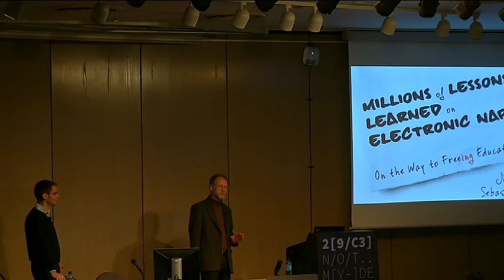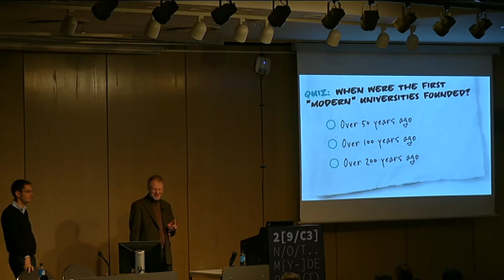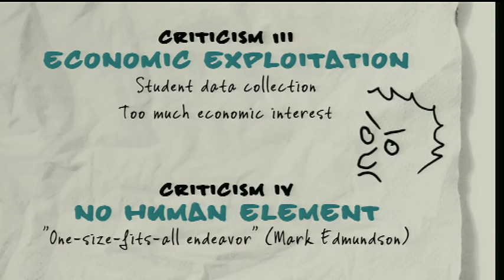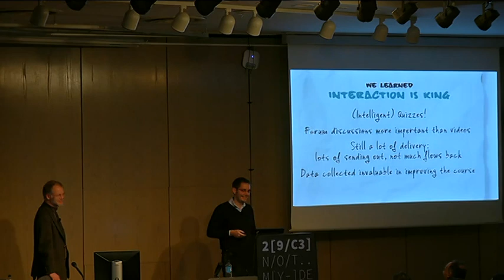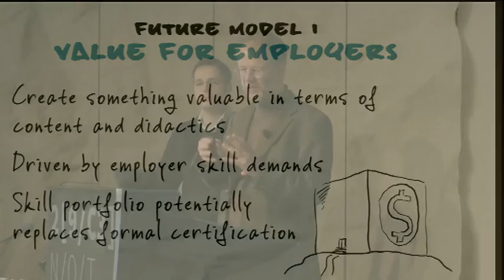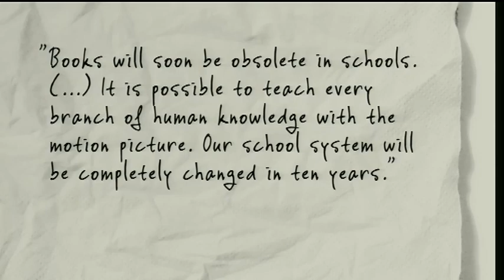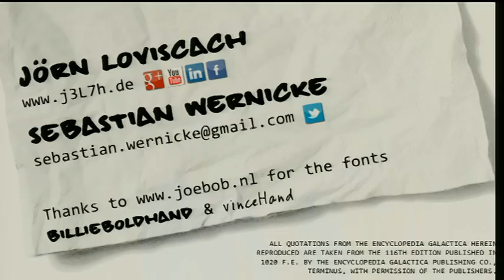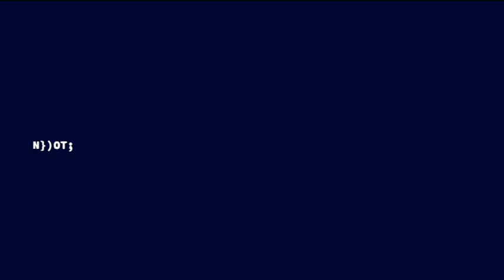29c3 miilions of lesson learned on electronic napkins